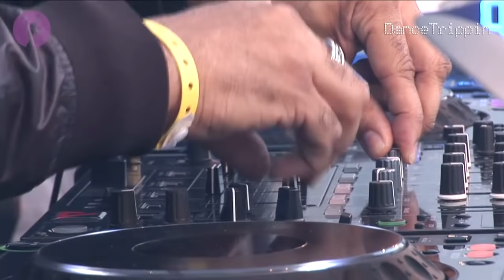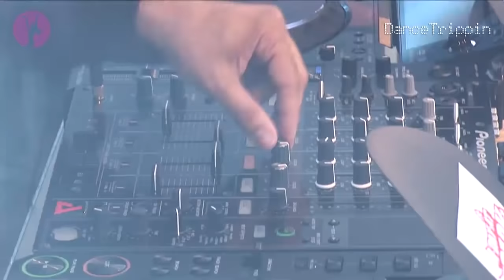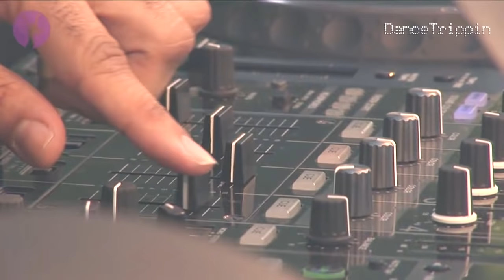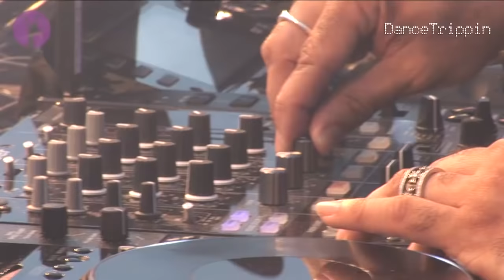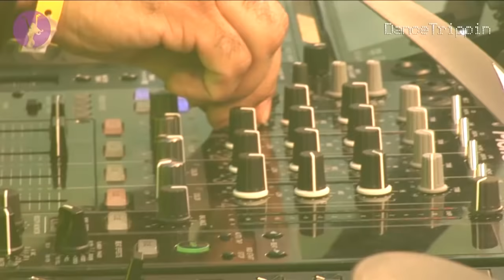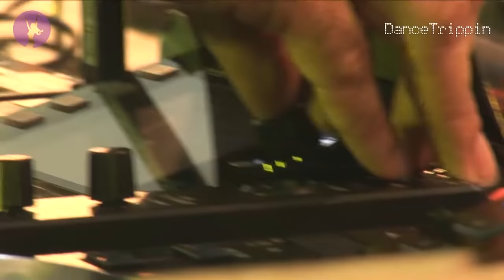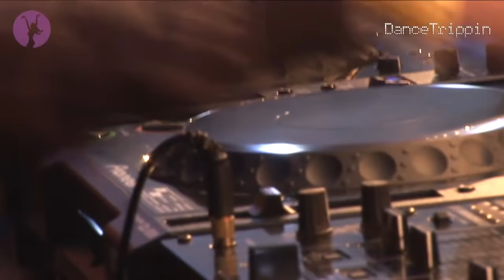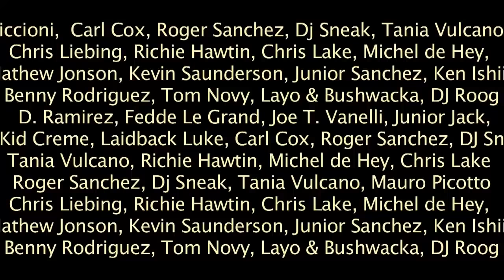Roger Sanchez | A Day At The Park | Amsterdam (Netherlands)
The sunsets on a glorious 'Day at the Park' in Amsterdam as Roger Sanchez takes the crowd higher and higher. Deck rocking mix skills, pumping, uplifting beats, and pandemonium in the park after the jump...